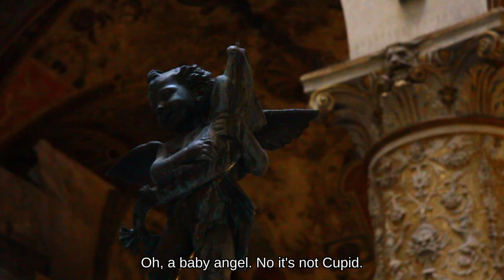Footage: Inane Debates over Verrocchio's Putto with Dolphin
The conversation:

Joaquim: Yeah it is.
Lelly: No, it's not. It doesn't even—
J: It's a cherub.
L: What is a cherub?
J: Basically a baby angel.
L: Oh, a baby angel. No it's not Cupid. So, I mean... is it growing up to be an angel?
J: They never grow up.
L: Oh... kinda find that cute... you don't like it yet you take a picture of it.
J: Trying to capture the water.
L: Why? It's CLICHÉ.

Is a putto a cherub? Is filming water cliché? Lovers of Renaissance art will bristle at these idle transgressions against the Putto with Dolphin (albeit a copy) by Andrea del Verrocchio, the teacher of Leonardo da Vinci, but on this very early morning, subtle appreciation wasn't on our mind. And so, the answers to those questions don't really matter, for the outcome of the debate itself doesn't matter. This was just idle conversation, the contents of which would have been forgotten forever had I not been filming something at the time.

In cinema, conversations are driven by necessity; they move the plot forward or punctuate some point; they mean something. But life is more diverse than that. Some conversations will start or end relationships, and others will be what gives relationships their flavour—the idle ones, used to pass the time or which serve as an excuse to spend time with someone. Watching this back, I'm honestly amused by the nonsensicalness of the back-and-forth with my wife, who has no familiarity with Christian mythology (and thinks filming a fountain is cliché), but more than the subject of the discussion, what I hear is her voice, and for that alone, I will cherish this little video. To punctuate my point: for most of life, what we discuss isn't the important thing. What is important is that we talk to each other.